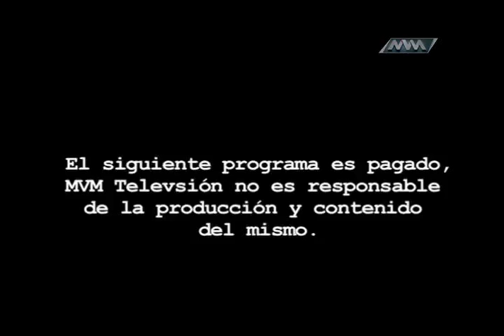DEDO EN LA LLAGA MARIUMA MUNIRA 1 MVM TELEVISIÓN